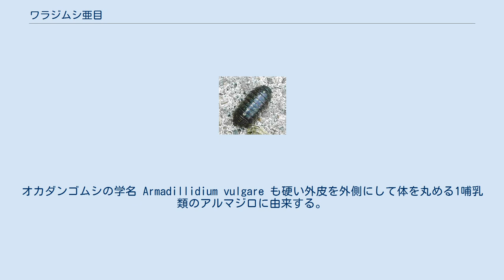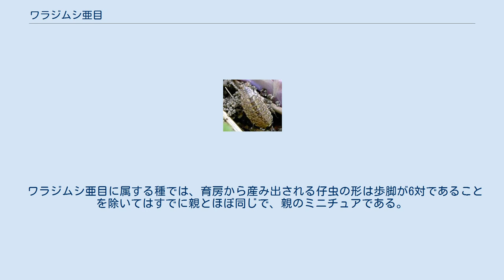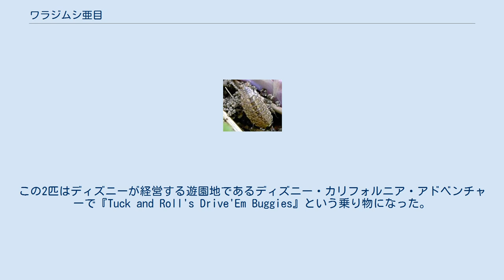ワラジムシ亜目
ワラジムシ亜目（ワラジムシあもく、Oniscidea）とは、ダンゴムシやワラジムシ、フナムシなどの陸生の甲殻類の分類名である。
すべて炭酸カルシウムを含む硬い外骨格を備えており、体節は頭部1節・胸部7節・腹部5節、胸部の7節に1対ずつ計14本の脚を持つ。
 陸上で生活するが、乾燥に弱いため、石や木材の下などの湿度の高い場所で見つかる。
植物性の腐敗物などを摂食するデトリタス（腐食）食性である。
 呼吸は、腹肢の一部にある白体（偽気管）という器官を通じて行う。
 捕食者に脅かされた場合、硬い外皮を外側にしてボール状に丸くなる種類もある。
ワラジムシ亜目に属するダンゴムシなどの名前はこのような能力に由来する。
オカダンゴムシの学名 Armadillidium vulgare も硬い外皮を外側にして体を丸める1哺乳類のアルマジロに由来する。
 ワラジムシ亜目はワラジムシ目の下に分類されており、3,000種以上が知られている。
ダンゴムシとワラジムシの体長は10 - 15mm、フナムシの体長は30 - 40mm。
 イギリスでは、在来種と帰化種を合わせて37種が生息している。
体長は3 - 30mmで、以下の5種類が一般的。
 日本で見られるダンゴムシとワラジムシのうち、人家周辺に見られる普通種は外来種であるものが多い。
日本では、外来種を含め約140種が報告されており、現在その研究が進んでいるところである。
 以下の3種は全国に広く分布している。
 ワラジムシ亜目を含むフクロエビ上目の種では、メスは繁殖期に胸部腹側に育房または保育嚢と呼ばれる袋をつくる。
この育房は5対の覆卵葉と胸部腹面とでつくられる空間で、体外である。
メスは受精卵を育房に産み出し、仔虫が孵化するまで育房のなかで保育する。
仔虫は自力で育房から脱出し、これはまるでメスが仔虫を生んでいるように見える。
育房のなかは体外であるため卵胎生とはいえないが、仔虫が直接産み出されるという点では「卵胎生的」であるといえる。
 ワラジムシ亜目に属する種では、育房から産み出される仔虫の形は歩脚が6対であることを除いてはすでに親とほぼ同じで、親のミニチュアである。
また、成長や成熟に伴う形態の変化は漸進的で小さく、この点では昆虫における無変態・不完全変態に類似している。
 なお、飼育下では共食いがみられ、親が子を捕食する、または逆に子が親を食べることもある。
 アメリカ合衆国ではこの虫のことを何と呼ぶのかを広く調査している。
虫の呼び方によって、アメリカのどの地域の出身かが分かるほどだ。
例えば、南部では"roley-poleys"と呼ぶだろう。
北東部と西部では"pillbugs"と呼ぶ。
これ以外の土地ではまた違う呼び名がある。
 日本でもワラジムシ亜目の標準和名以外の呼び名がいくつか知られている。
 ピクサー・アニメーション・スタジオの『バグズ・ライフ』ではタックとロールと呼ばれる双子の曲芸師が主人公を助ける役を演じている。
この2匹はディズニーが経営する遊園地であるディズニー・カリフォルニア・アドベンチャーで『Tuck and Roll's Drive'Em Buggies』という乗り物になった。
 ワラジムシやダンゴムシの駆除は生息場所に毒エサを撒く方法が一般的である。